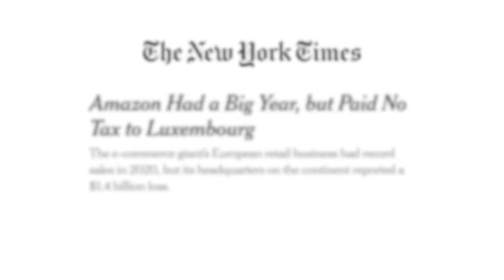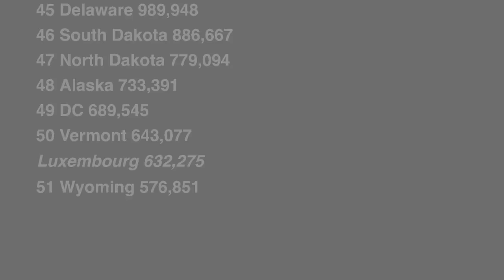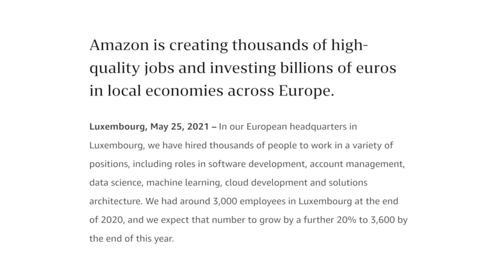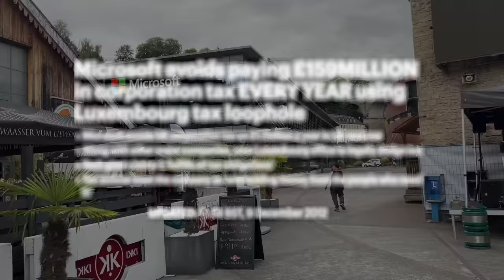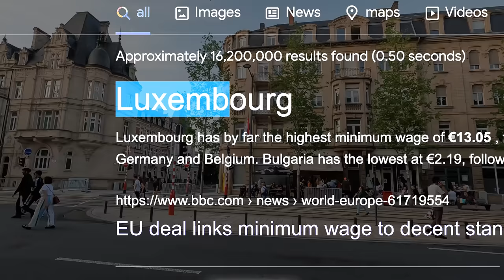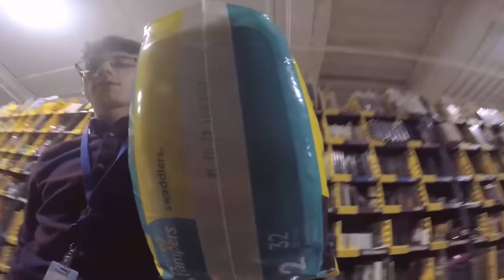Why Amazon's HQ is in this tiny country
Luxembourg has a tiny population of 632,000 -- but it's an attractive European HQ for likes of Microsoft, Amazon and more.